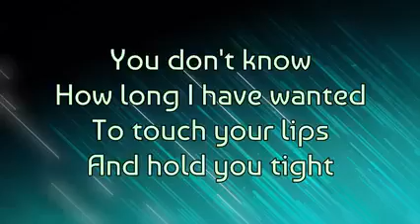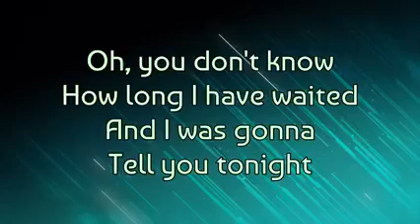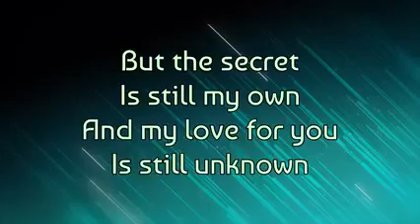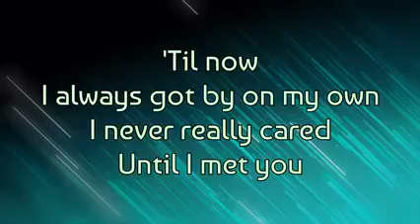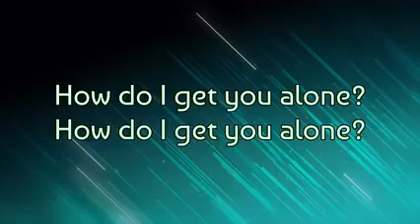ALONE by: Heart